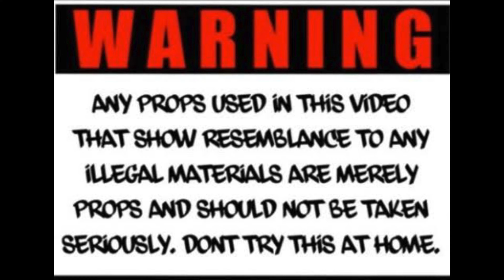Hotboi T.Streetz - Savage Life (Official Video)